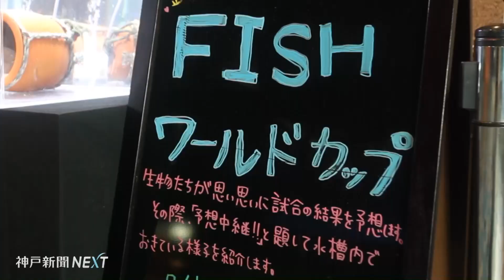Ｗ杯日本代表応援イベント／須磨海浜水族園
サッカーのワールドカップ（Ｗ杯）ブラジル大会で、６月１５日（日本時間）にコートジボワールとの初戦に挑む日本代表の勝敗を予想するイベントが１４日、神戸市須磨区の須磨海浜水族園で開かれた。初戦の「担当」はテッポウウオ。日本側の６匹がコートジボワール側（５匹）より先に、板に付いた餌を口からの水鉄砲ですべて落とし、「日本勝利」を導き出した。前回大会では、計８試合の勝敗を的中させたマダコの「パウル君」が世界的に人気を集めた。